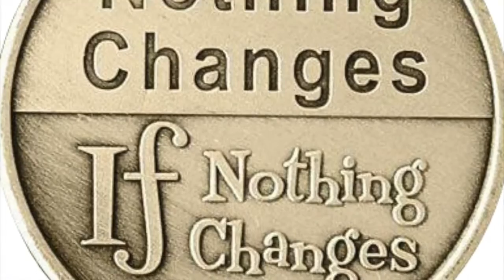Firewalk Promo 2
What does it mean to do a firewalk? What does it do for you? Why do it? These people tell their story.